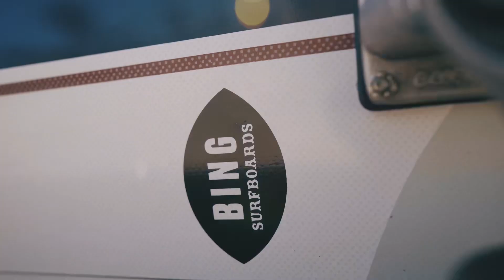BING BY CARVER- Carver Skateboards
Bing Copeland began surfing in 1949, at age 13, at the Manhattan Beach pier. Bing opened his first surf shop in the fall of 1959 with his friend Rick Stoner and became one of the major surfboard manufactures of the sixties and early seventy’s. At one point, the factory produced up to 40 surfboards a day. In addition to his board-building team, Bing also had a star team of riders, including David Nuuhiwa, Dru Harrison, Chris Schlickenmeyer, and Rolf Aurness just to name a few. Bing has gone through many changes throughout the years, but one thing remains true, the Bing brand offers a rich and tenured history to the roots of the surfing community with quality, craftsmanship, and innovation always being second to none. Carver is proud to announce its’ collaboration with Bing Surfboards offering the iconic Continental and Puck models.